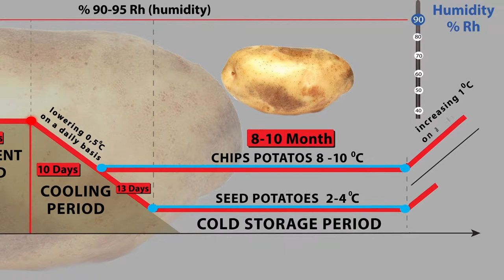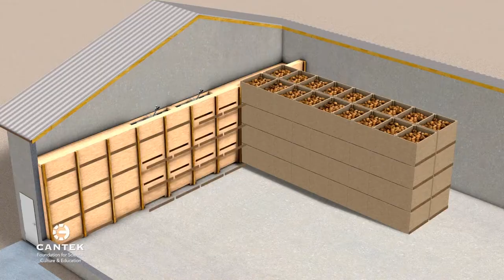STORAGE IS THE KEY - POTATO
Cantek - STORAGE IS THE KEY - POTATO